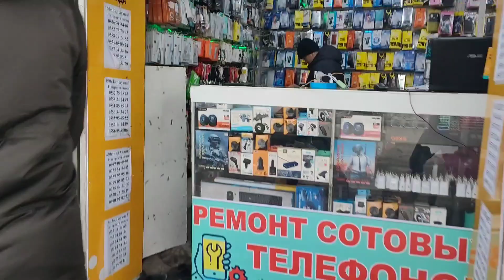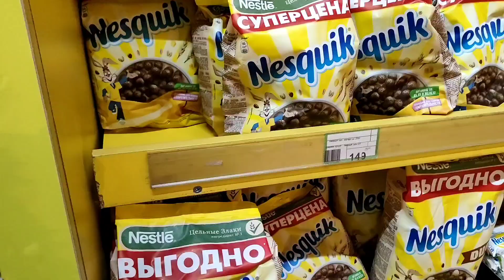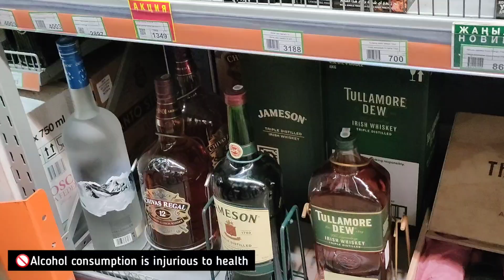Exploring OSH Market (Russia)😍||Globus Mall || MBBS in Russia || Tamil.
Hey guys I am Sakthivel SD.
In this video we explored Osh Market and Globus Mall.